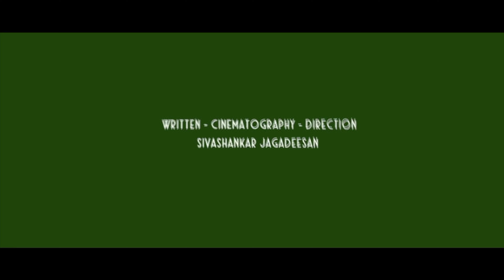Annapoorani | Nayanthara | Nilesh Krishna | Jai | Satyaraj | Renuka